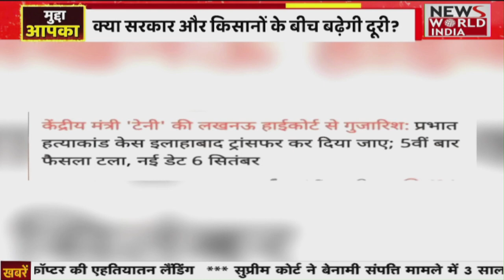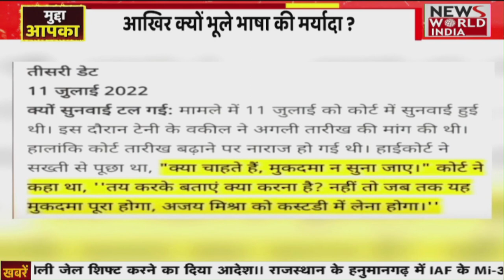Ajay Mishra Viral Video: किसानों से इतनी नफरत क्यों ? तीखे Teni नाराज किसान | Rakesh Tikait